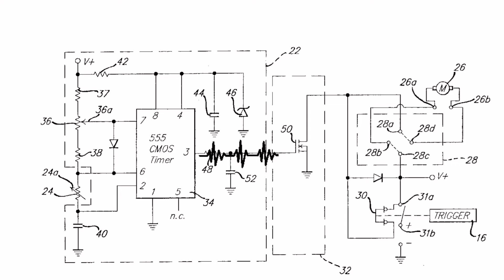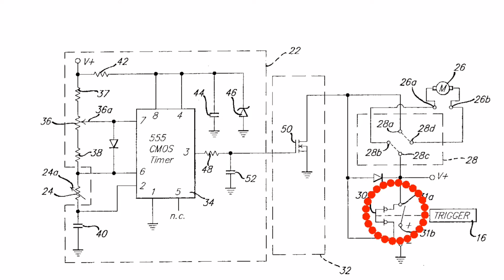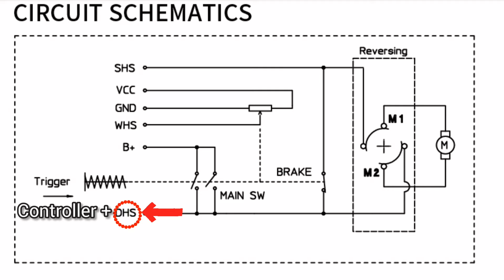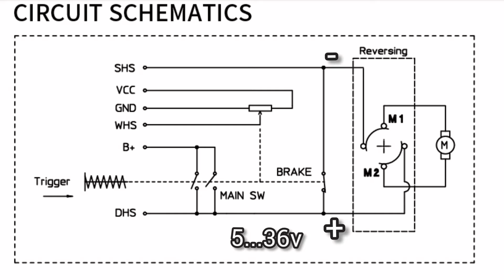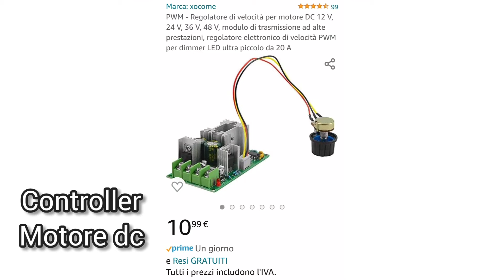Riparare un trapano bosch GBH 36v sostituendone il controller velocità con uno economico da 42v 20A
Riparare un trapano bosch trapiantando il controller originario con uno economico.

Visita il mio negozio virtuale:

Controller 42v 20 A:

Voltamperometro Digitale

Trimmer kit

Filo ferro

fanale Posteriore ricaricabile

Interruttore a Levetta:

Batteria al litio 18650:

Sensore presenza:

Caricabatteria TP4056 tipo C:

Pompa 3.7Volt:

Flussante AMTEC 559:

Pistola Aria calda:

Saldatore t12:

Multimetro m890c:

resistenze SMT:

condensatori SMT:

Transistor e altri componenti in kit SMT:

Occhiali ingranditori:

Tester Componenti Smt:

Millefori Monofaccia:

Pinzette x smt:

Resistenze ordinarie:

Multimetro a pinza:

Pulsante Micro switch:

Contenitori Elettronica:

Led 12v precablati: